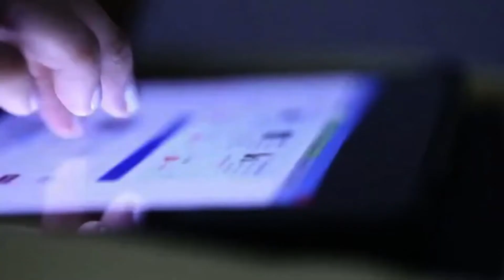Prof. Dr. Jayanta Dash, Sum Ultimate Medicare, says ‘Thank You’ to All Doctors for Doctor’s Day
This world has become a better and healthier place to live in with doctors bringing joy of health and goodness to our lives. Happy Doctor's Day.” “Happy Doctor's Day to all the doctors who always put their patients first and do their best to gift health to their patients.

About Us -: Odisha's 1st Health Web Channel "Precaution For Health" provides the most accurate, trustworthy health, fitness and wellness advice with a healthy dose of attitude. All content is backed by leading doctors and experts in the field of health and wellness. Our focus is on giving you solid health advice packaged in sleek, easy to consume, well produced videos. We cut the jargon and dish out real advice